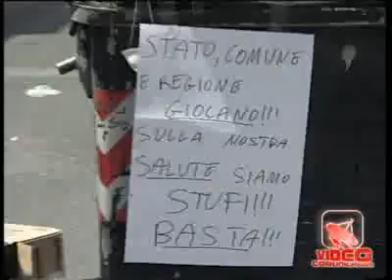Napoli - Continua l'emergenza rifiuti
http - Napoli - Continua l'emergenza rifiuti (13.05.11)